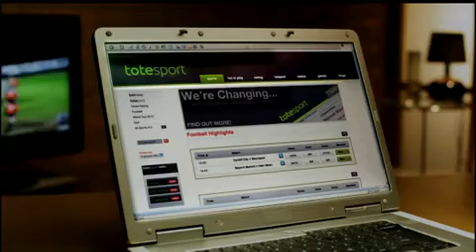Totesport THE REAL DIRECTORS CUT FUNNY